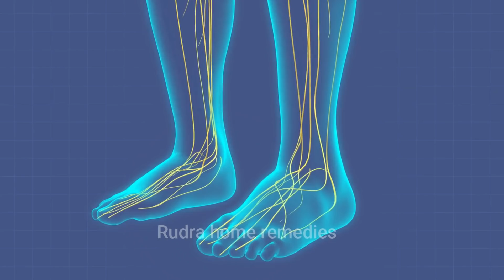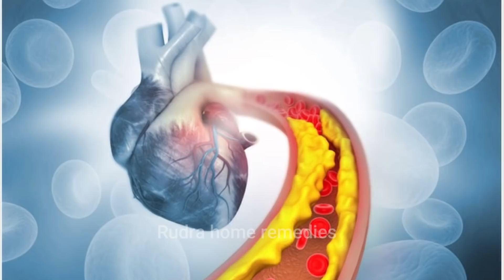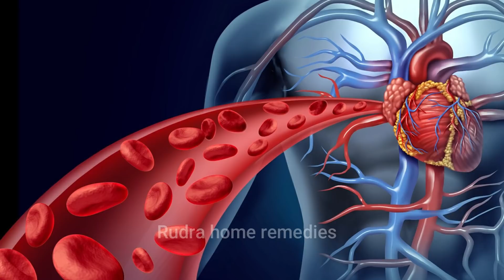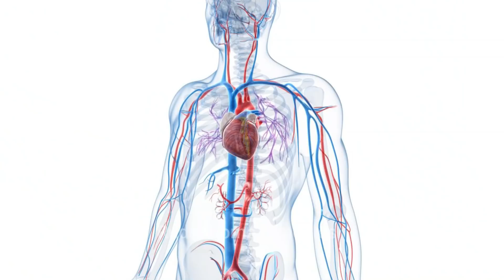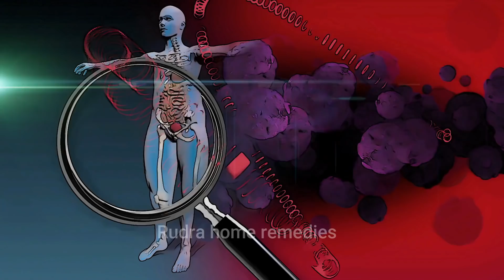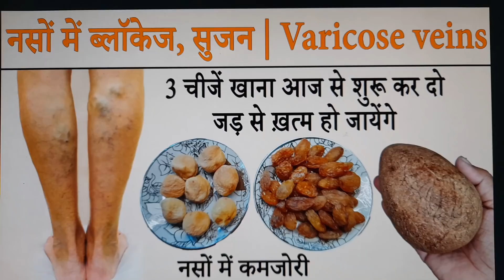नसों में ब्लॉकेज, सुजन, Varicose veins,नसों को मजबूत करना हो 3 चीजें खाना आज से शुरू कर दो Treatment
दोस्तों आज के इस विडियो में हम आपको नसों में ब्लोकेज वेरिकोंस वेन्स के बारे में बताने वाले हैं इसके साथ ही ऐसे डाइट के बारे में बताया गया है जिससे नसों को आप Healthy रख सकते है.

3 चीजें Varicose veins, कमजोर नस  नसों में ब्लॉकेज दर्द को जड़ से ख़त्म कर देंगे